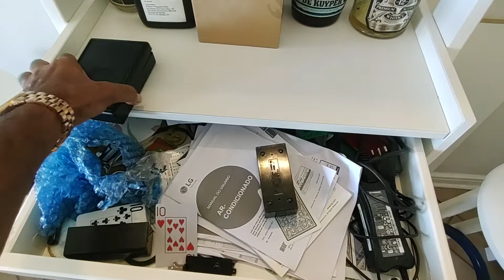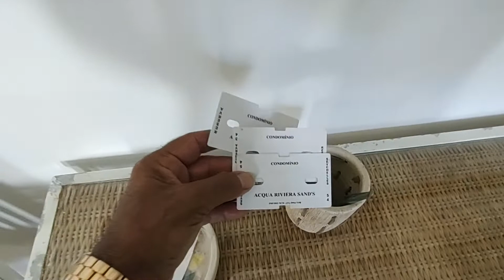Vistoria de saída na Riviera Apartamento Cód. 133.08.054 em 25.04.2022 Segunda Feira